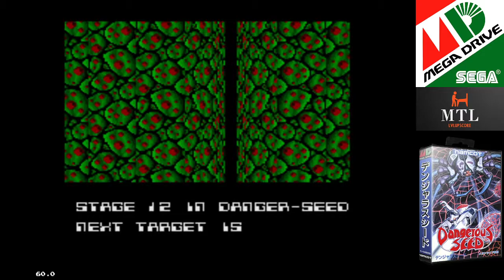Dangerous Seed (Megadrive Emulated) Normal / 941,850